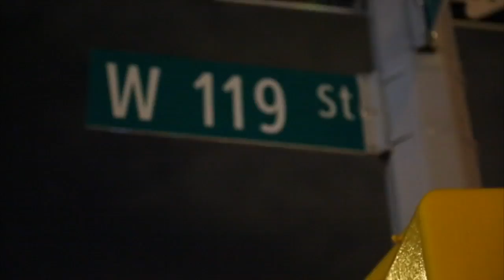Jess Hilarious Is Killin It on Wild N Out! (Ya Titties Don't Have To Be Big ) w/ D.C. Lous and Chico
On this episode - recorded late at night in New York City - the crew breaks out into a new hit song "Ya Titties Don't Have To Be Real" followed by a Mr. Biggs (Chico Bean) and R Kelly (D.C. Young Fly) impromptu impersonation song and then Jess Hilarious talks about the time she met Martin Lawrence.

The crew also share tragic car accident horror stories and then catch up on the new season of Wild N Out and what it takes to be a new cast member on the show.

Jess Hilarious also addresses critics who had negative things to say about her naked photo shoot with her son. Watch the first part below.

KARLOUS MILLER - @karlousm
DCYOUNGFLY - @dcyoungfly
CLAYTON ENGLISH - @claytonenglish